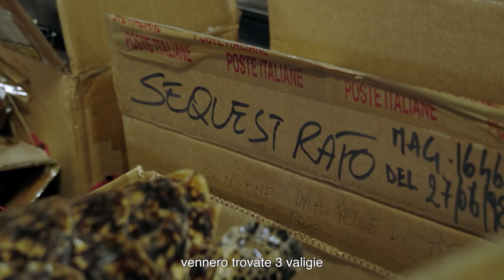Premio Riccardo Laganà: intervista alle vincitrici Francesca Sapio e Caterina Tarquini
- Con l'inchiesta Esotici Fuori Luogo, le giornaliste Francesca Sapio e Caterina Tarquini hanno vinto il Premio Riccardo Laganà- Biodiversity - Sustaianability - Animal Welfare 2024.
tutor Sara Segatori.